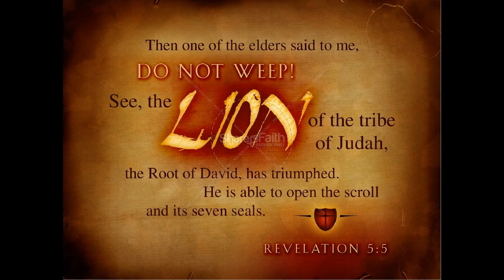THE LION OF JUDAH SHALL BREAK THE CHAIN OF BONDAGE ON JAMAICA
And one of the elders saith unto me, Weep not: behold, the Lion of the tribe of Juda, the Root of David, hath prevailed to open the book, and to loose the seven seals thereof.